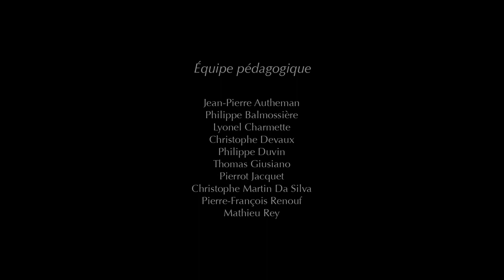The Egyptian Pyramids - Funny Animated Short Film (Full HD)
Cairo, 1920, an archaeologist is about to discover the secret of the Egyptian Pyramids... Directed by : Corentin Charron, Lise Corriol, Olivier Lafay, Nicolas Mrikhi Music by : Kalina Świątnicka